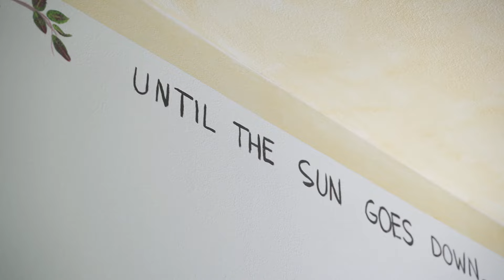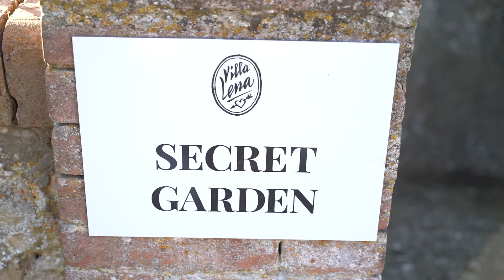Villa Lena, Tuscany, Italy - Creativity & Togetherness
Beckoning all artists near and far, Villa Lena is a haven for the creative mind, nestled amongst the rolling Tuscan hills within its own 500-acre estate set just an hour outside of Florence. Rejoicing with a celebration of local Tuscan history, culture and food, spaces are designed to promote artistic expression — from the expansive woodlands and nearby towns to culinary classes and communal dining experiences.